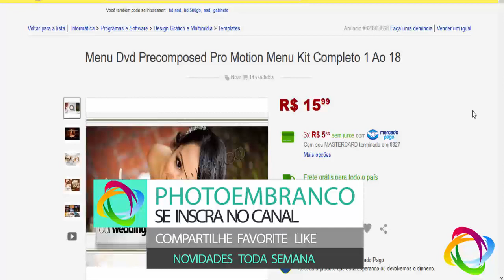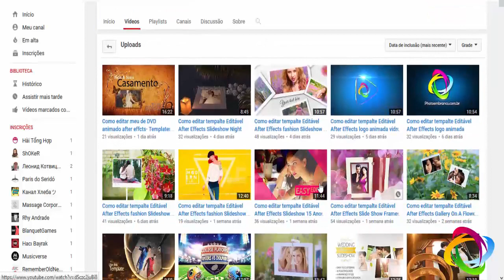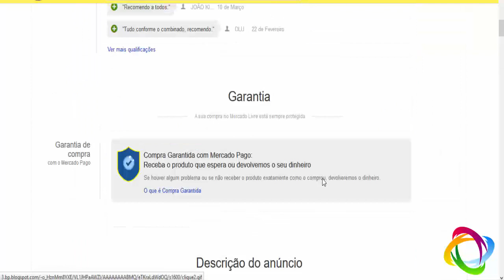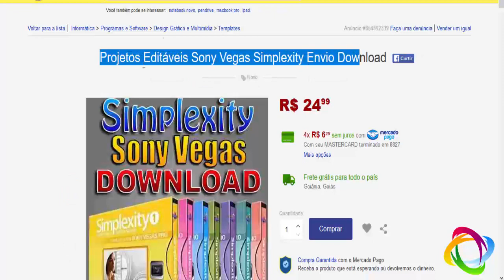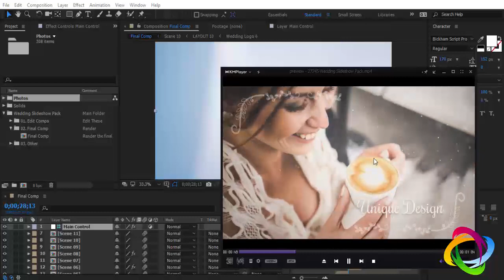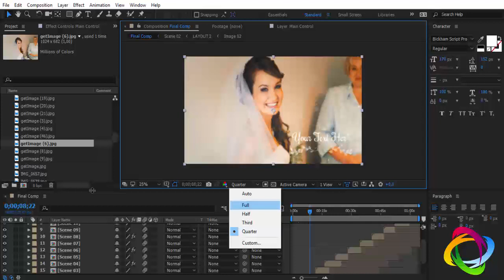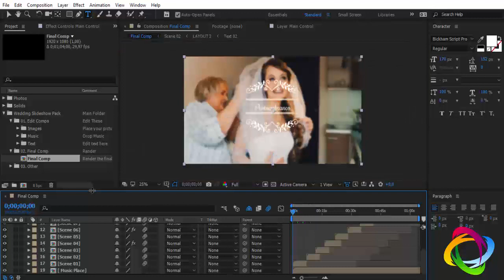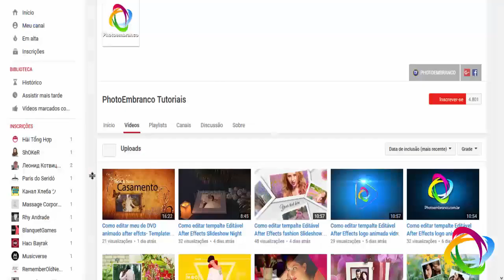Como editar tempalte Editável After Effects Wedding Slideshow Casamento